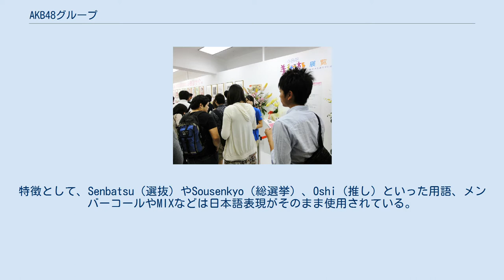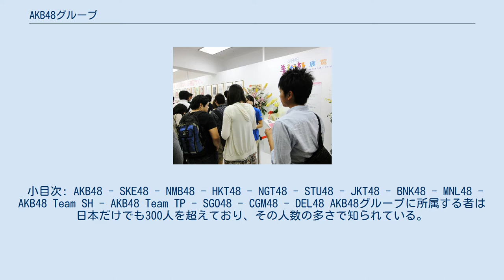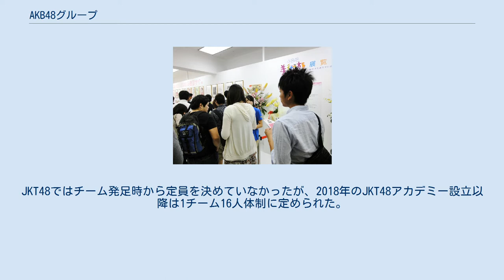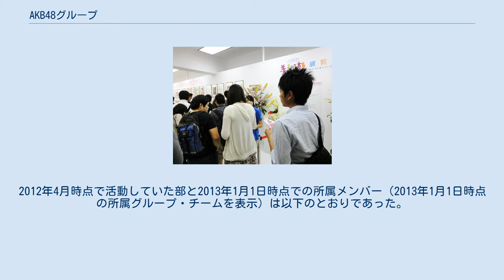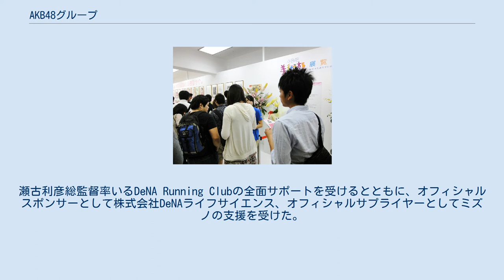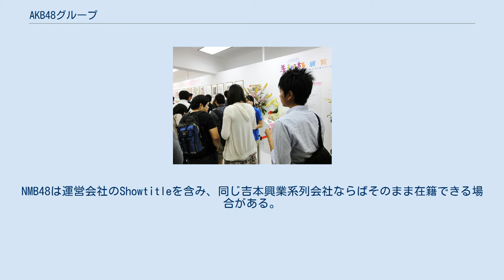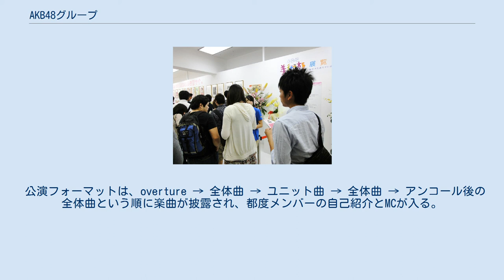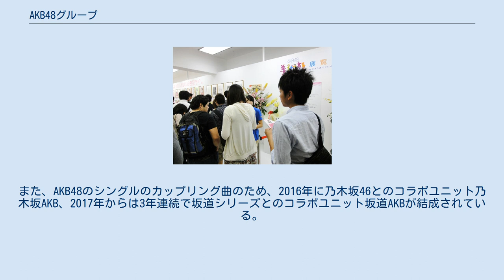AKB48グループ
AKB48グループ（エーケービーフォーティーエイトグループ、AKB48 Group）は、秋元康が総合プロデュースを手掛けるAKB48、および姉妹グループから構成される女性アイドルグループの総称、ブランド名。
 同義の名称としてAKBグループ（エーケービーグループ）、48グループ（フォーティーエイトグループ）がある。
さらに省略してAKB48G、AKBG、48G、単に48と表記されることもある。
またAKB48プロジェクト、AKB48ファミリーと表現されることもある。
 なお、「AKB48グループ」と「AKB48」という名称は厳密に使い分けられているわけではなく、「AKB48」名義の活動や作品であっても姉妹グループのメンバーが参加することで、実質上は「AKB48グループ」としての活動や作品となっている場合もある。
また「AKB48」や「AKB」という名称は、狭義では単一グループとしてのAKB48のことを指すが、広義では姉妹グループを含めたAKB48グループ全体のことを指す（AKB48#「AKB48」という名称の適用範囲も参照）。
 AKB48には「会いに行けるアイドル」という基本コンセプトがあり、それを踏襲した姉妹グループによってAKB48グループが形成される。
それぞれのグループが専用ないし共用の常設劇場を有し「劇場公演」を実施するほか、販促イベントとして各地で握手会や写真会を開催するなど、共通したフォーマットでの活動を行う。
また、日本国内外の各地域を拠点とするようにローカルアイドルの側面を持つ。
AKB48の全国展開は、全国の人にも「会いに行けるアイドル」を体験してもらおうという秋元のアイデアから生まれたとされ、東京まで足を運ぶのが困難な地方在住者でも、近くの劇場に行くことができるというねらいがある。
 2011年以降は日本国内だけではなく、東南アジアや東アジアを中心にアジア各地でも姉妹グループが発足している（日本国外のグループを参照）。
 AKB48グループは所属しているメンバーが多いことが特徴の一つであり、日本国内だけで317人、日本国内外すべて合わせて609人のメンバーが在籍している（2021年6月20日時点、詳細は後述）。
 AKB48グループには、おニャン子クラブから定着・一般化したアイドルグループの脱退を意味する「卒業」の仕組みがある。
秋元によるとAKB48とは「途中経過であり、次の夢へのステップの場所」であるとしている。
これにより卒業者が出たとしても、新メンバーを募集するオーディションも適宜開催しているため、このような構造がフォーマットとして構築され、グループの持続が可能となる。
 「AKB48グループ」という呼称については、AKB48初の姉妹グループ・SKE48が結成された当初より使用されていたわけではない。
コンサートのタイトルとして「AKB48グループ」が初めて使用されたのは、2011年5月24日 - 6月12日に開催された『見逃した君たちへ〜AKB48グループ全公演〜』であり、「AKB48グループ」の使用は2011年ごろから増加していき、2013年4月頃より急増している。
 AKB48グループの各グループ名は、拠点とする都市名や地域名をラテン文字表記に変換し、そこから3文字を大文字で抽出し、「48」を付加したものとなる。
秋元によれば「『おニャン子』とか、何か単語が入ると、古くなる」「商品開発番号みたいなものを作って、無機質にした」とのことである。
 2018年の上海・台北での姉妹グループの再構築においては、AKB48 Team 〇〇というグループ名となっている。
 2020年8月現在、日本国内6グループ、日本国外8グループ、計14グループが活動中である。
 結成に至らず 構想段階 AKB48グループの位置 AKB48 SKE48 NMB48 HKT48 NGT48 STU48 日本のAKB48グループの位置 AKB48 JKT48 BNK48 Team TP MNL48 Team SH SGO48 CGM48 DEL48 MUB48 アジアのAKB48グループの位置 「AKB48グループ」といっても、その場面や受け手によって使い方・解釈はさまざまであり、以下のようなものがある。
 上記の「関連グループ」のほか、AKB48グループでないものとして以下のようなものがある。
 AKB48グループの推移 2005年 2008年 2009年 2010年 2011年 2012年 2013年 2014...